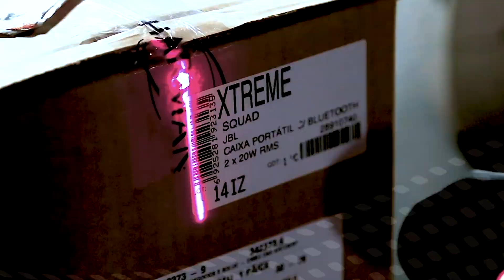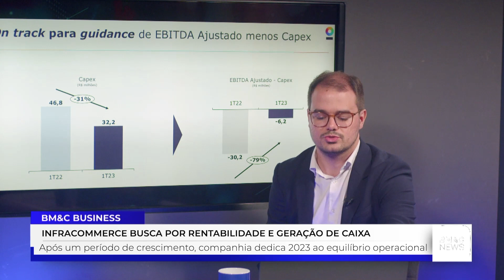INFRACOMMERCE: LOGÍSTICA e MEIOS DE PAGAMENTO com KAI SCHOPPEN e MARCELO KORBER | BM&C BUSINESS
Neste episódio do BM&C BUSINESS, Gabriel Monteiro recebe KAI SCHOPPEN, CEO DA INFRACOMMERCE e MARCELO KORBER, FUNDADOR DA FINGAGE para uma conversa sobre a Infracommerce: o maior ecossistema agnóstico de comércio digital da América Latina, que possibilita a marcas e varejistas o utilizarem de forma completa.